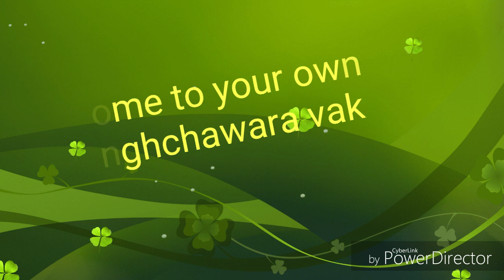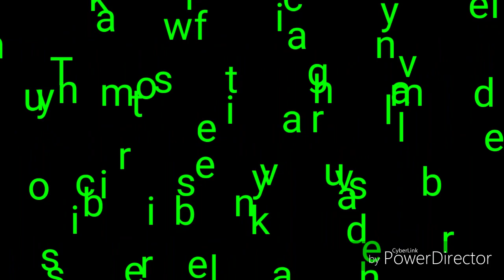How to teach good manners.teach good manners.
Hi iam Ajitsinghchawara welcome to your own
Channel ajitsinghchawara vakil Ji.
About this video-
Dostoo is video mai Maine baccho mai Kaise
good manner Daley ke bare mai bataya hai.
ummed hai video passand Aayega.
YouTube. Com/ajitsinghchawara vakilji
Facebook. Com/Ajitsinghchawda